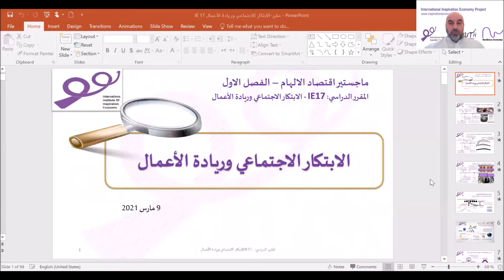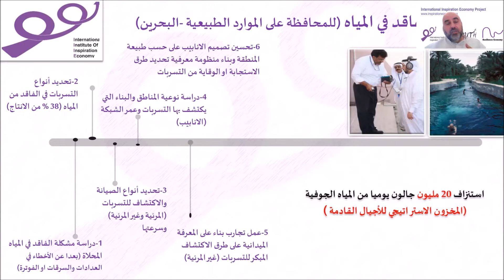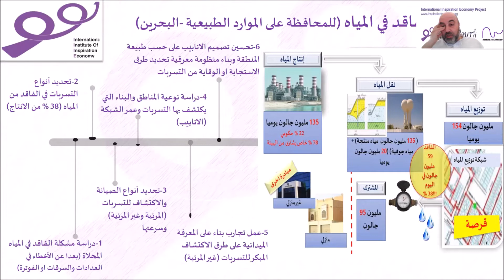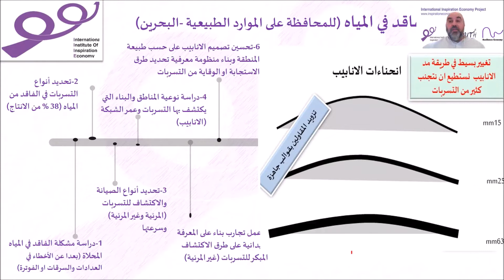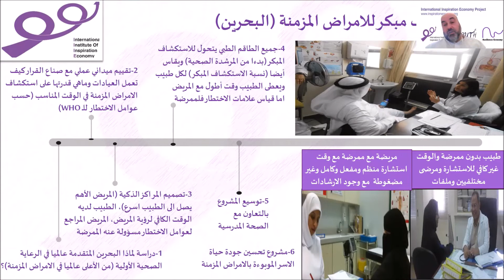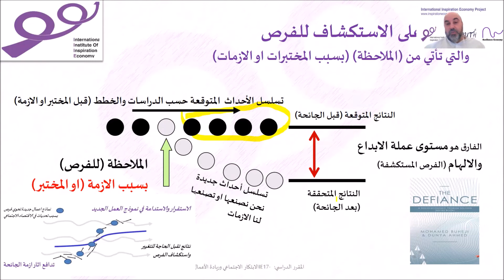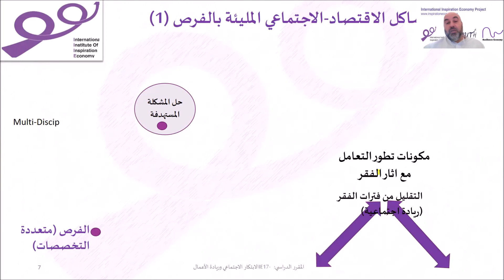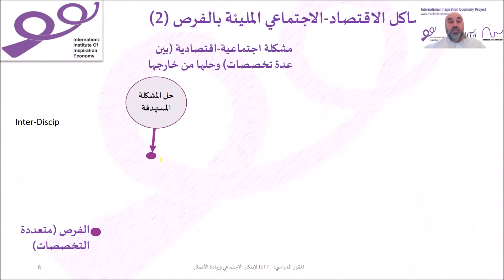حصة 4-امثلة لابتكارات اجتماعية من مختبرات الالهام- IE17- الابتكار الاجتماعي وريادة الأعمال